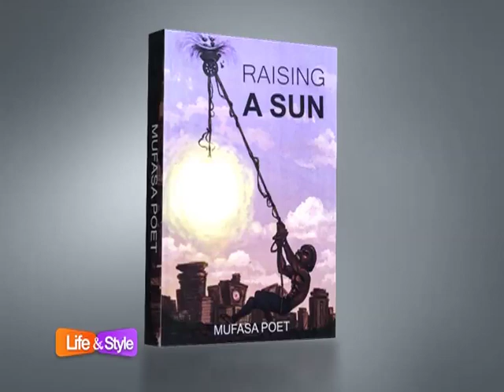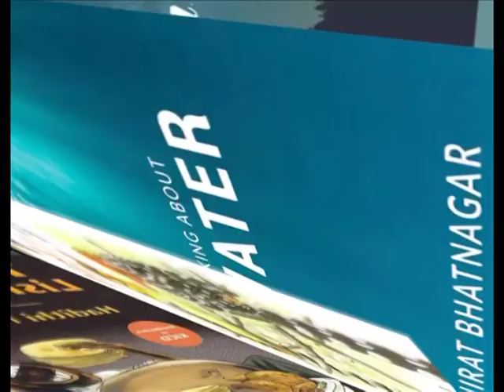Mufasa Poet & TearDrops tackles RAISING A SUN Part 1 | Books and Blogs | LIFE & STYLE